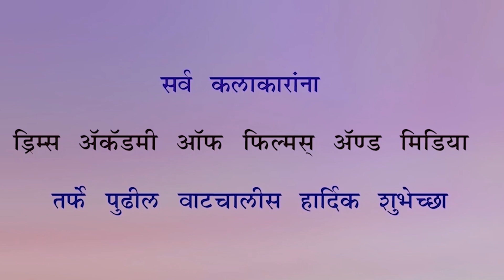Fer Ohi Hoyeaa | Song 2019| Dreams academy